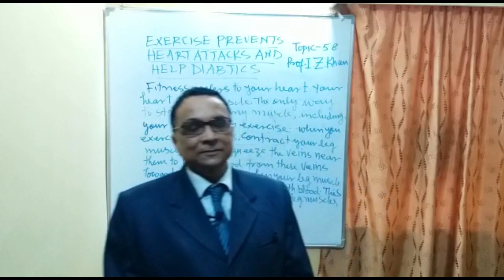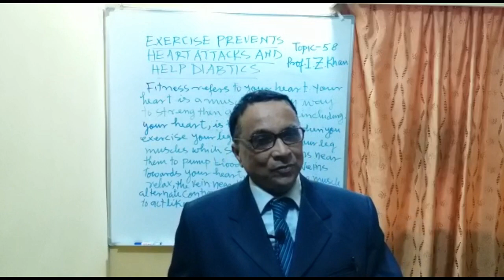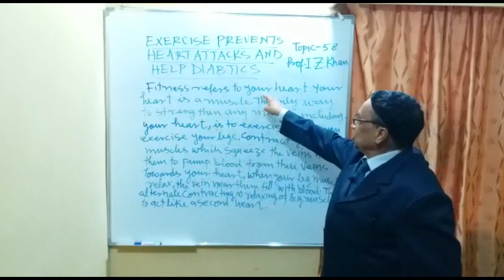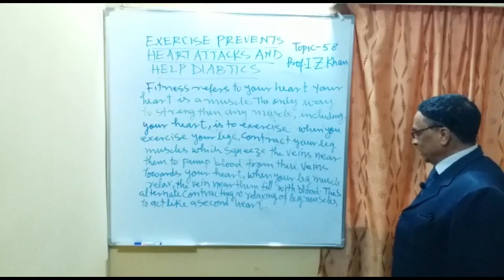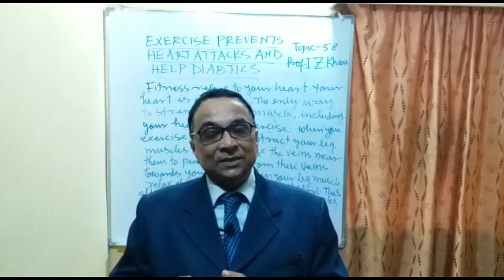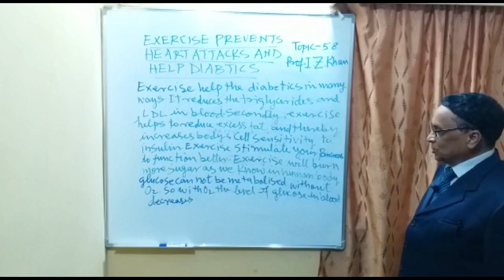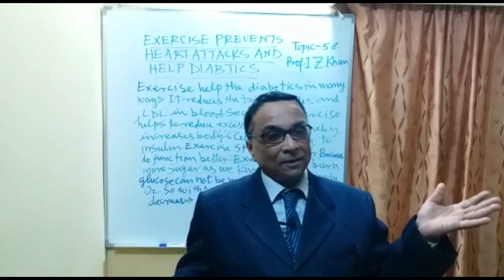Medicinal Chemistry (Health Tips) Lecture 58 - Exercise Prevents Heart Attacks and Help Diabetics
Exercise helps the diabetics in many ways.It reduces the triglycerides and LDL in the blood. Secondly,exercise helps to decrease excess fat and hereby increases the body's cell sensitivity of muscles. Exercise will burn more sugars.
Title: Medicinal Chemistry (Health Tips) Lecture 58 - Exercise Prevents Heart Attacks and Help Diabetics